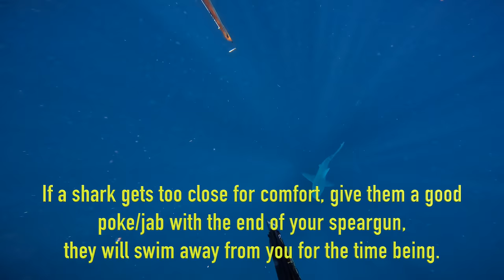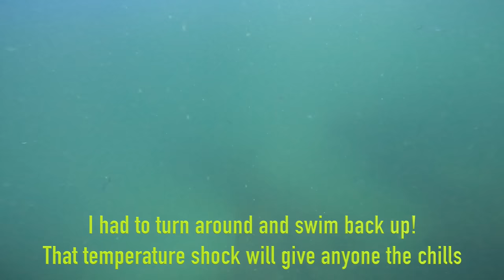Spearfishing for Dinner | Catch, Clean & Cook Kingfish!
Off our home town one of my best friends (cheyenne lee) and I go on the boat to go spearfishing with some of her family. Spearing Kingfish, spade fish, grouper and amberjacks.